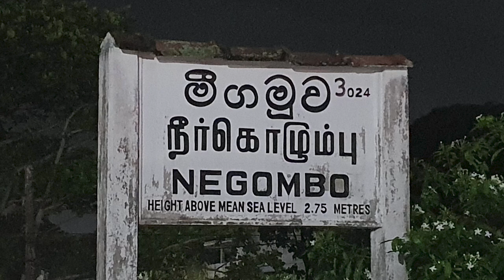Negombo Railway Station - video 1